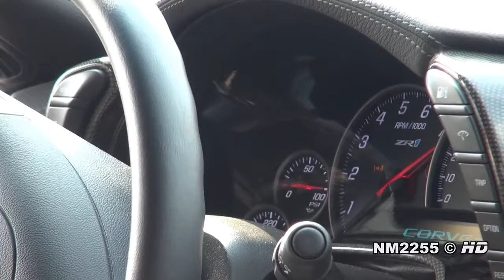1376 Corvette ZR1 with Akrapovic Exhaust System